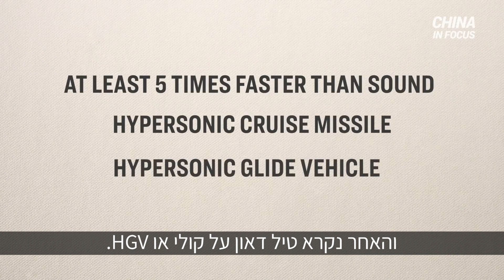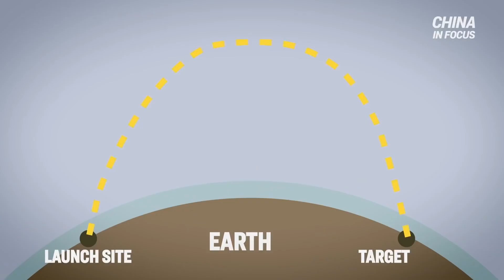הטילים העל קוליים של סין - רקע והסבר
אנו בוחנים את הסכנה החדשה המאיימת על ארה"ב הקשורה לטילים ההיפרסוניים (על קוליים) של סין. לאחרונה התפרסמו טענות שבייג'ינג ערכה ניסוי הבוחן יכולת גרעינית של טילים היפרסוניים ועל אף שבייג'ינג מכחישה את קיום הניסוי, החדשות מעוררות סערה וממשיכות להכות גלים בעולם.

מה הופך טילים היפרסוניים למדאיגים במיוחד וכיצד הם פועלים? צפו בווידאו להבין את הפרטים.

אנו מתמודדים עם הצנזורה של חברות הביג טק וכך למשל NTD הפסידה מקור הכנסה משמעותי מיוטיוב.

לצורך הרחבת הפעילות שלנו ופרסום הערוץ לציבור הישראלי, אנו זקוקים להרחיב את מקורות המימון.
מוזמנים לתמוך דרך הקישור וכך לסייע ל-NTD עברית להביא יותר חדשות לא מצונזרות ולציבור צופים רחב יותר בישראל.
כל סכום יתקבל בברכה.